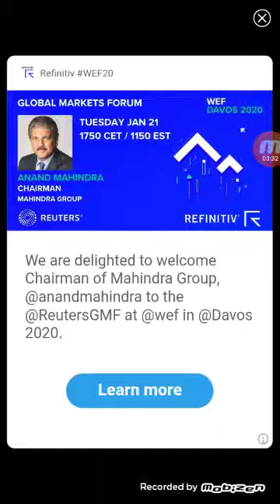Enari tu lu HLEIO